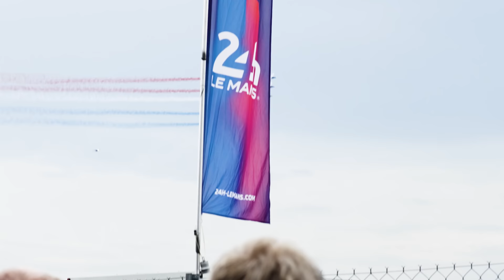BUGATTI BOLIDE: Public Debut at 24 Hours of Le Mans Centenary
On the centenary of one of the most revered motorsport events in the world, BUGATTI returned to Le Mans, showcasing the BOLIDE to the public for the very first time.

BUGATTI’s esteemed motorsport heritage is intrinsically entwined with the history of Le Mans 24 Hours. And in perfect timing to celebrate 100 years of the revered motorsport event, BUGATTI created a magical moment for onlooking crowds.

On the hallowed asphalt on which so much history has been made, the BUGATTI BOLIDE made its first-ever public appearance, taking a track lap at the Circuit de la Sarthe.

Andy Wallace, a Le Mans winner of 1988 and a Pilote Officiel for BUGATTI since 2011, took to the wheel of the BOLIDE for the showstopping lap.

Speaking moments after driving the track-only hyper sports car, Andy said: "The BOLIDE looks and feels - in every respect - like a real racing car with genuine outstanding high-performance capabilities. The fact that it generates around twice its own weight in downforce at maximum speed, giving the car a very high level of grip and stability in high-speed corners is in its own right incredibly impressive. But to then match that prowess with BUGATTI’s W16 engine, developing 1,600 PS, takes the BOLIDE to an entirely new level. The car is breath-taking in every sense.”